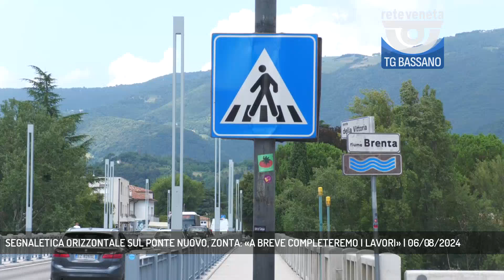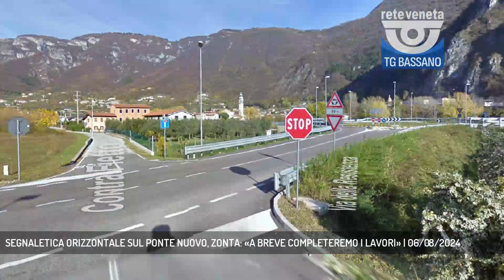SEGNALETICA ORIZZONTALE SUL PONTE NUOVO, ZONTA: «A BREVE COMPLETEREMO I LAVORI» | 06/08/2024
TG Bassano del Grappa 06/08/2024 - BASSANO DEL GRAPPA - Strisce pedonali sul Ponte Nuovo, presto verranno realizzate || Segnaletica orizzontale al Ponte Nuovo: in molti ci hanno segnalato che fra vernice sbiadita e mancanza di nuova segnaletica serve intervenire in tempi rapidi… Una segnalazione che noi abbiamo prontamente portato all’attenzione dell’Amministrazione comunale. - Intervistati ANDREA ZONTA (ASS. VIABILITA' - BASSANO) (Servizio di Alex Iuliano) - Segui Rete Veneta anche sul digitale terrestre! Visita il sito